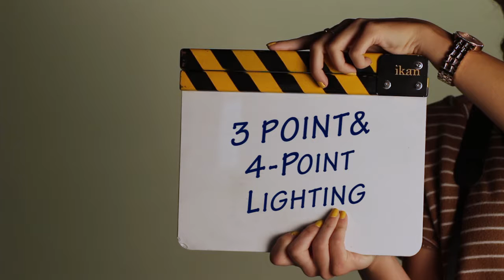lighting demo 2